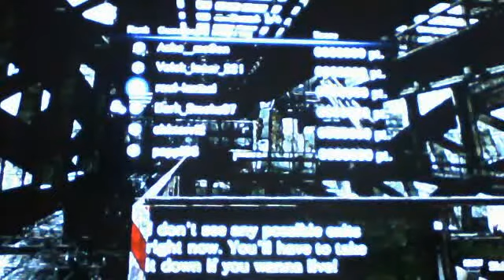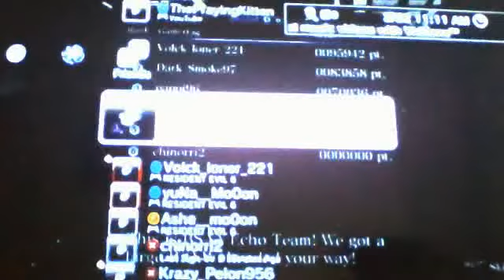resident evil 6 predator 9 w/ raul-ismael